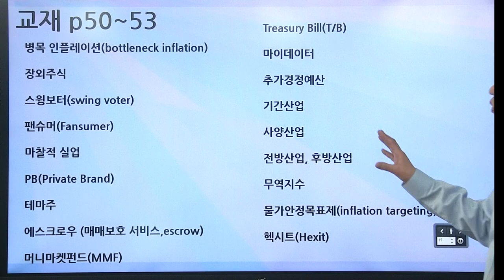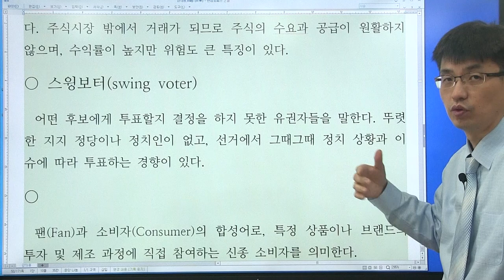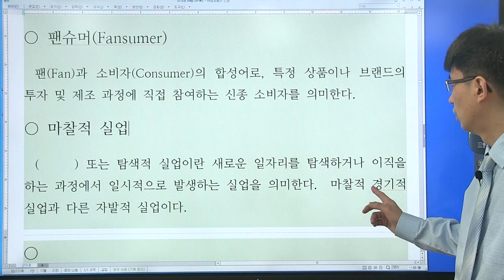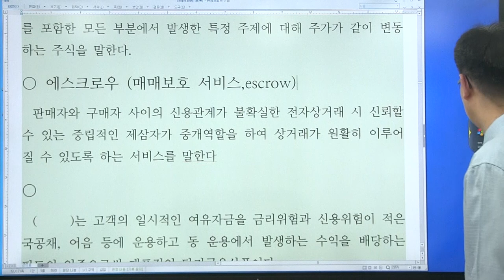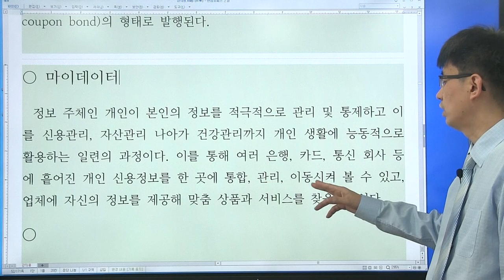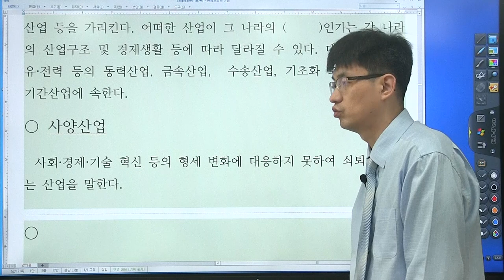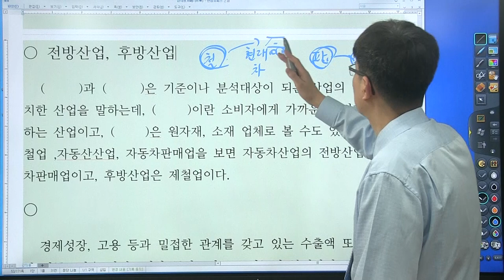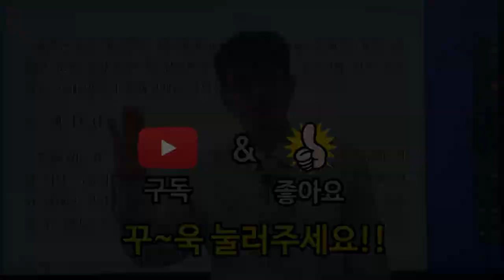[경제 금융 시사 상식 550 : 15 강] 교재 (p50 ~ 53 ) 팬슈머, 머니마켓펀드 ...